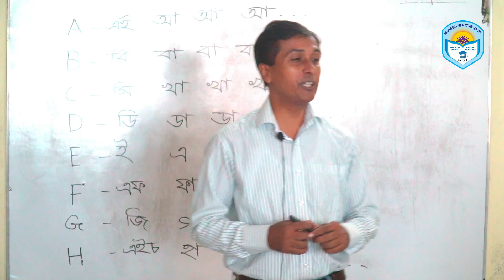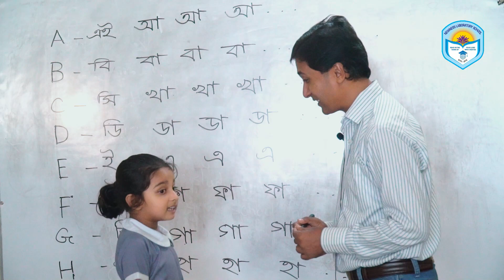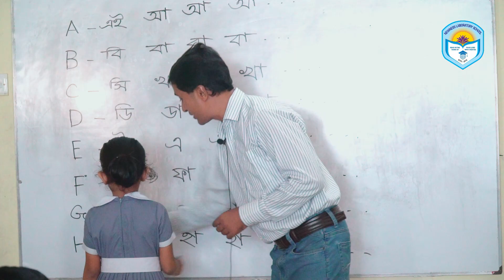newness spoken kids